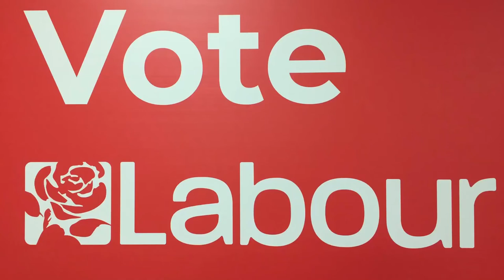Wednesbury North 4 Ibrahim Dogus